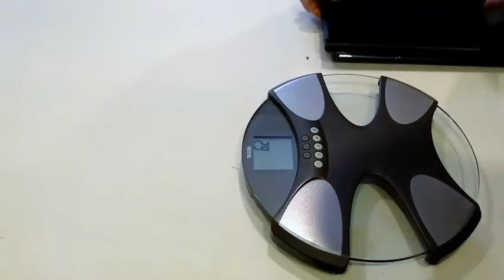Eluktronics Pro-X P650HP6-G VR Ready 15.6" 120Hz 5ms Gamers Edition Laptop Review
Eluktronics Pro-X P650HP6-G VR Ready 15.6" 120Hz 5ms Gamers Edition Laptop Buy From Amazon

Product Description:

1. Latest 7th Gen Intel® Core i7-7700HQ Quad Core Processor, Genuine Windows 10 Home 64-Bit

2. 6GB GDDR5 VRAM Nvidia® GeForce GTX 1060 VR Ready Graphics + G-SYNC; 8GB DDR4 2400MHz RAM

3. 15.6" Full HD 120Hz 5ms Matte Display with G-SYNC Technology; HDMI 2.0b; 2 Mini DisplayPort v1.4; 2 USB 3.1 Type-C

4. 128GB Ultra Performance PCIe NVMe SSD; Full HD 2.0MP Webcam; Intel Wireless-AC 8265 + Bluetooth® v4.2

5. Full-Size RGB Silver-Lining Backlit Keyboard, Sound Blaster® X-FI® MB5, Gigabit LAN, 1 Year Warranty